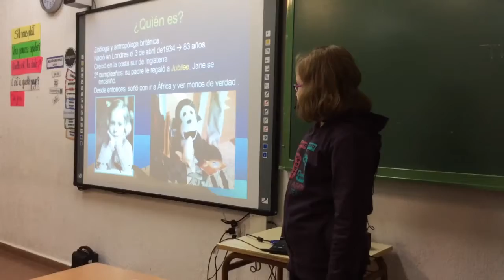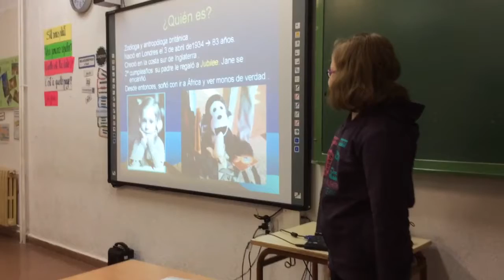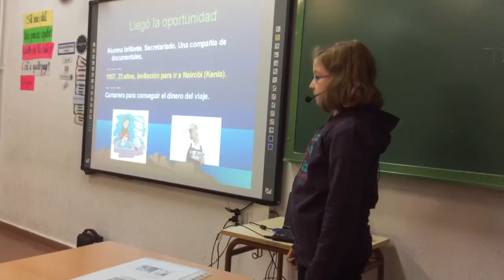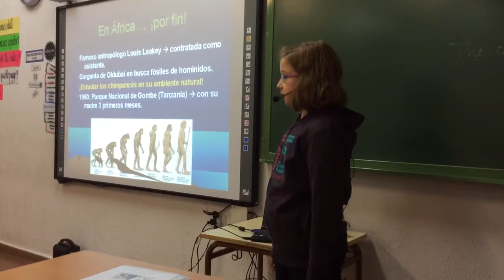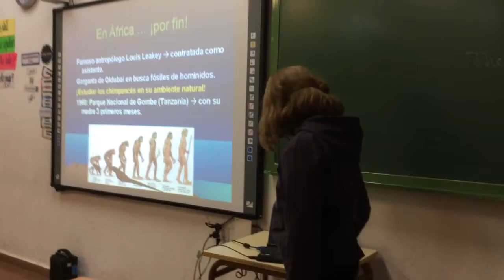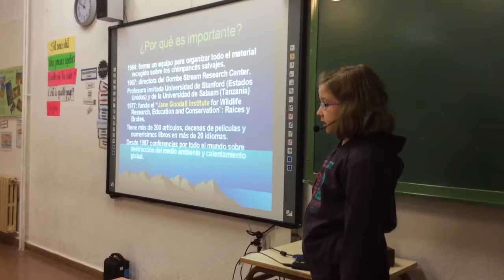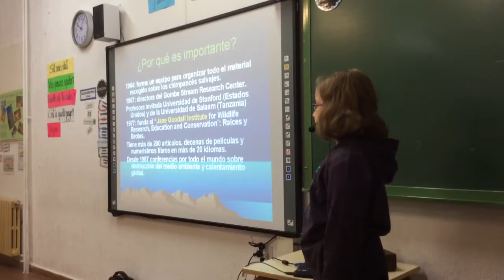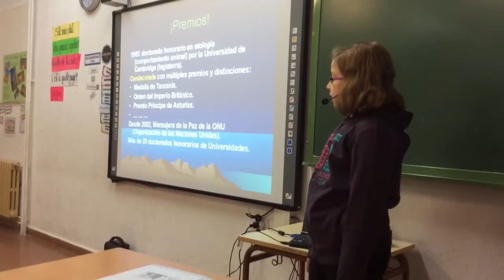13 de abril de 2018